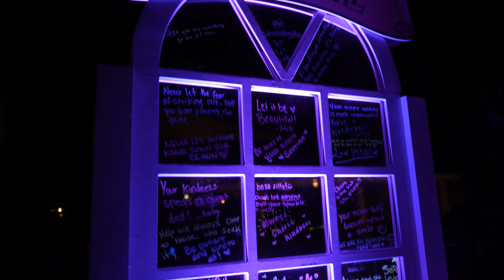Princess Nite 2023! | My First After Dark at Disneyland |Princess Leia | Long lines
Hi! I'm Michael and these are my adventures.
Checking out my first ever After Dark nights at Disneyland. Crazy long lines and food running out quickly but amazing night where we made some new friends and met some amazing people.